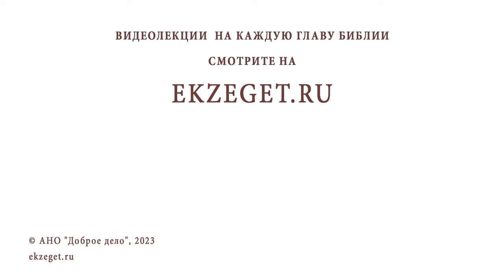В НАШЕМ МИРЕ ДОБРО НЕ ЦЕНИТСЯ. ДОБРЫМИ ВСЕ ТОЛЬКО ПОЛЬЗУЮТСЯ. Иеромонах Анастасий (Байков)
Команда Экзегет.

В сегодняшнем видео на библейском портале Экзегет иеромонах Анастасий (Байков), насельник Свято-Успенского Псково-Печерского монастыря, размышляет на тему: "В нашем мире добро не ценится. Добрыми все только пользуются."

🔸  Выбор между добром и злом
🔸  Миром правит Бог
🔸  Зло наказуемо
🔸  Последнее слово за Богом